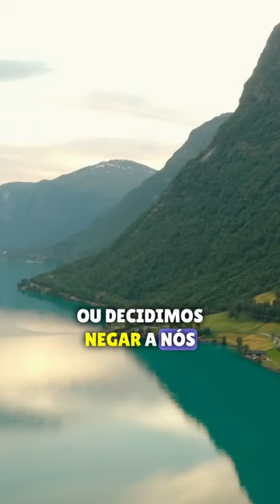A verdadeira felicidade vem de Deus!